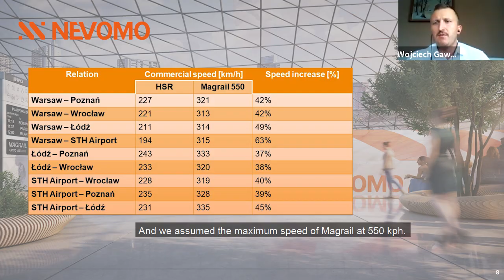Experts' thoughts on MagRail | Nevomo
MagRail is the future. Facts speak for themselves! You must see a short video in which people known in the world rail industry speak about it:
🔸 Johannes Braun 🇩🇪🇨🇳- Maglev Expert, ex-Shanghai Maglev Transrapid Project
🔸 prof. Nalinaksk S. Vyas 🇮🇳 - Chairman of Technology Mission for Indian Railways
🔸 Wojciech Gawęda 🇵🇱🇪🇸 - Transport Analysis Director at IDOM

🚝 In 2020, we published the preliminary results of a study conducted in cooperation with IDOM, which shows that magrail can be a great alternative to High-Speed Rail. For example, the travel time from Warsaw to Wrocław would be just over 1 hour! In early 2021, we plan to jointly publish a full report on this topic.

The video was made thanks to the kindness of VirtualRail by Terrapinn

Projekt współfinansowany przez Unię Europejską ze środków Europejskiego Funduszu Rozwoju Regionalnego w ramach Programu Inteligentny Rozwój. Projekt realizowany w ramach konkursu Narodowego Centrum Badań i Rozwoju: Szybka Ścieżka. Więcej informacji na kanale